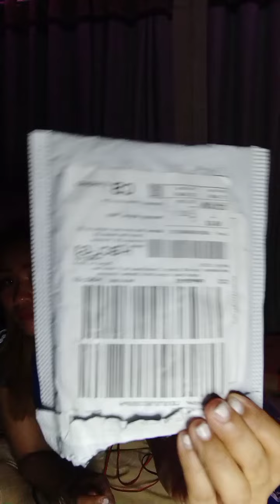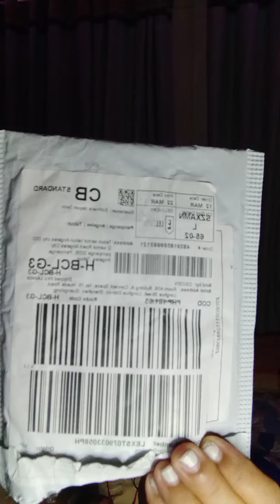nag order sa lazada di ko naman magagamit🙄 || dancing myra vlog